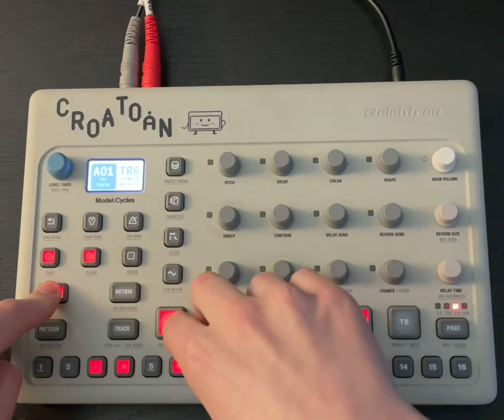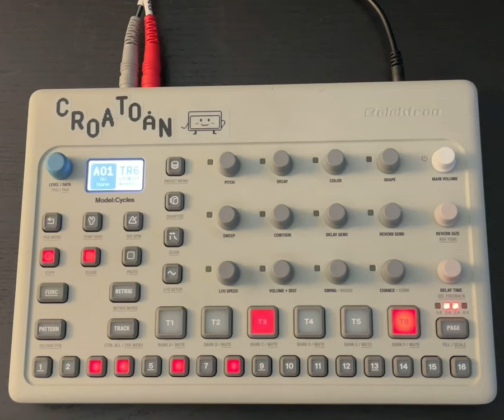A Quick Model:Cycles Creation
Just a little five minute creation before starting work today on the Cycles.  Wound up being more interesting than I expected, having the chord changes happen at odd points (every 12 beats for the first 3, then 4 beats for the fourth).